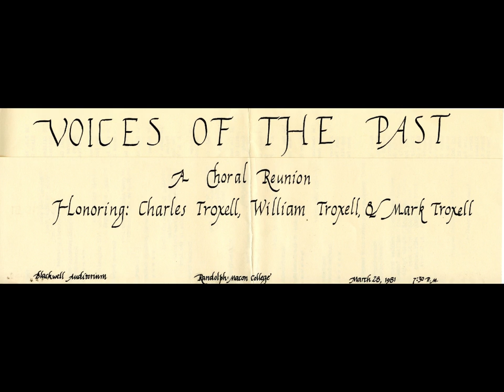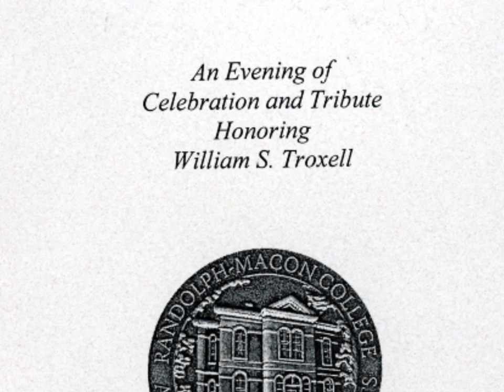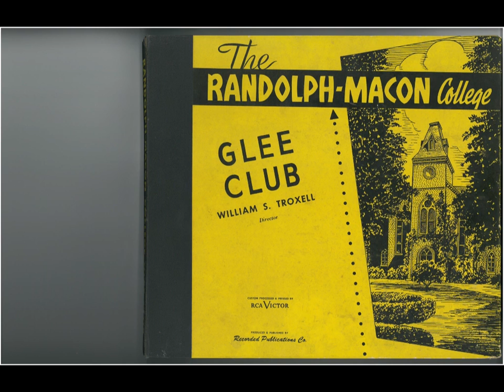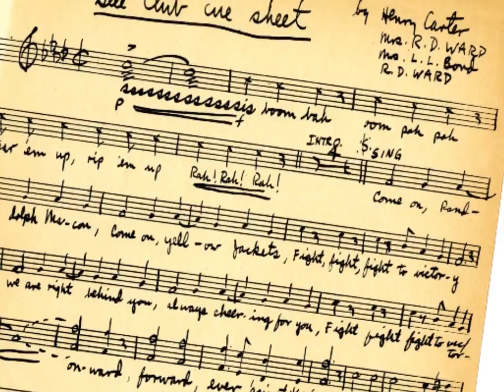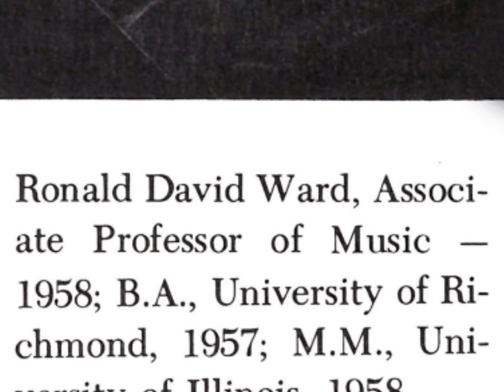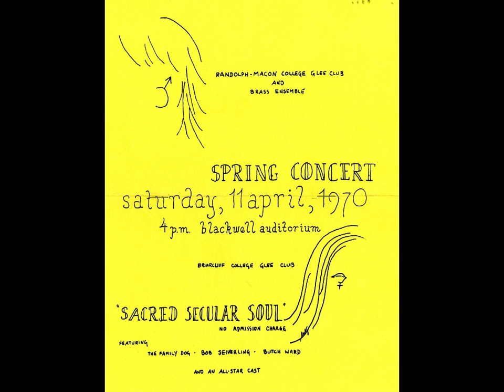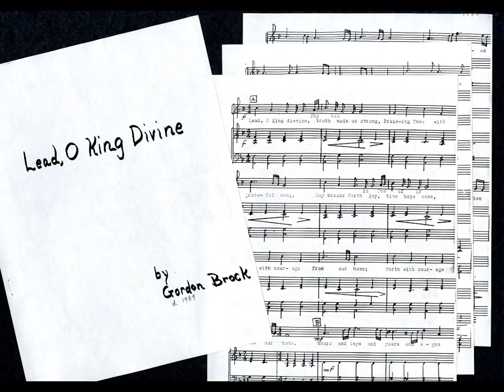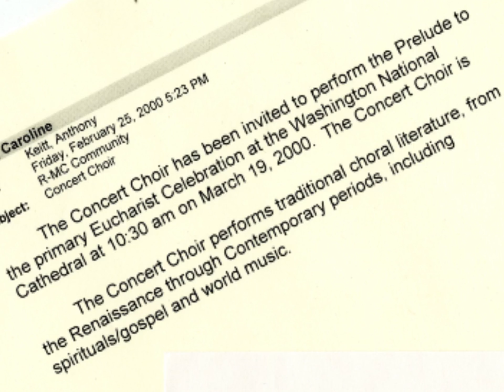Randolph-Macon College Alumni Choral Reunion May 2, 2015